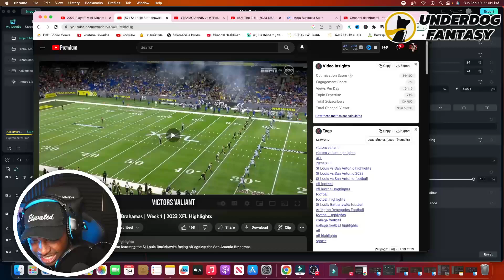St Louis Battlehawks vs San Antonio Brahamas | Week 1 | 2023 XFL Highlights Reaction